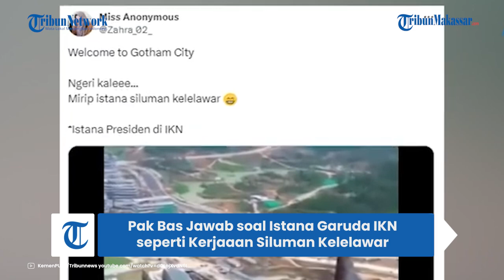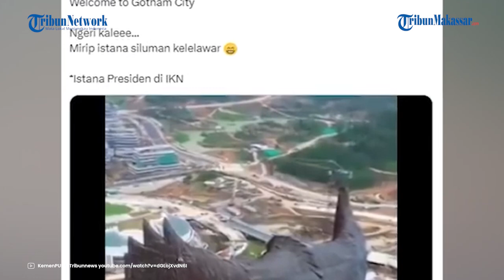Reaksi Menteri PUPR Pak Bas Istana Garuda IKN Diejek Warganet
TRIBUN-VIDEO.COM - Warganet ramai mengkritik bangunan Istana Garuda di IKN yang disebut seperti kerajaan siluman kelelawar.

Menanggapi kritikan tersebut, Menteri PUPR Basuki Hadimuljono menanggapi dengan santai.

Dikutip dari Kompas.com, respons itu disampaikan Pak Bas di Kemensetneg pada Selasa (6/8).

Pak Bas mengatakan bangunan istana di IKN terbuat dari bilah-bilang perunggu akan teroksidasi.

Sehingga nantinya warga bangunan tersebut akan berubah menjadi hijau cerah hingga seperti Garuda Wisnu Kencana (GWK).

"Kalau menurut, apa, Pak Nyoman Nuarta (perancang Istana IKN), itu kalau nanti kena oksidasi itu jadi hijau seperti GWK (Garuda Wisnu Kencana)," ujar Basuki

Lantas, ia menegaskan bahwa bagian sayap Istana Garuda IKN akan sesudai dengan desain awal Nyoman Nuarta yang berwarna cerah.

Pihaknya menyebut proses oksidasi bilah-bilah perunggu itu membutuhkan waktu.

Namun ia tak menjelaskan berapa lama waktu yang dibutuhkan agar berubah menjadi hijau cerah.

Mereka menyinggung warga cokelat gelap sehingga menimbulkan kesan suram.

Bahkan banyak warganet yang menyebut Istana Garuda seperti kerajaan siluman kelelawar.